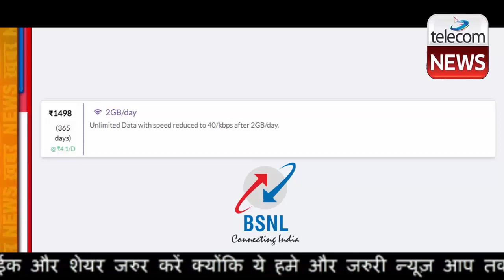BSNL के इस Plan के सामने Vi, Jio & Airtel सभी फेल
BSNL के इस Plan के सामने Vi, Jio & Airtel सभी फेल | सरकारी टेलिकॉम कंपनी भारत संचार निगम लिमिटेड (बीएसएनएल) 1498 रुपये का एक खास प्लान अपने यूजर्स को प्रदान करती है जो आज बाजार में उपलब्ध बेस्ट लॉन्ग-टर्म प्लान है। टैरिफ में बढ़ोतरी के बाद, लॉन्ग टर्म प्रीपेड प्लान बहुत महंगे हो गए हैं। चूंकि BSNL ने टैरिफ बढ़ोतरी से पहले ही इस सबसे सस्ते टैरिफ की पेशकश की थी, इसलिए इस प्लान में अब भी लंबी वैलिडिटी का फायदा मिल रहा है। BSNL का 1498 रुपये का प्लान एक ऐसी पेशकश है जिसे अनदेखा करना काफी मुश्किल है। आइए आपको बताते हैं इस प्लान में मिलने वाले फायदों के बारे में:-

1498 रुपये का प्लान डेटा वाउचर कैटेगरी में आता है। यदि आप भारी डेटा यूजर हैं और असीमित वॉयस कॉलिंग की आवश्यकता नहीं है, तो आप इस प्लान को खरीद सकते हैं। वॉयस कॉल के लिए, आप अपनी जरूरत के अनुसार टॉकटाइम वाउचर के साथ मिनिमम रिचार्ज कर सकते हैं। BSNL का 1498 रुपये का प्रीपेड प्लान हर दिन 2GB डेटा के साथ आता है, जिसके बाद स्पीड घटकर 40 Kbps हो जाती है। इस प्लान की वैलिडिटी 365 दिनों की है। इस प्लान के साथ बंडल किए गए कोई अन्य लाभ नहीं हैं।